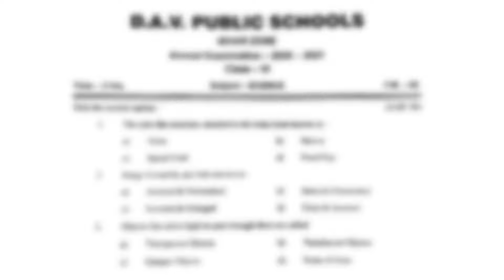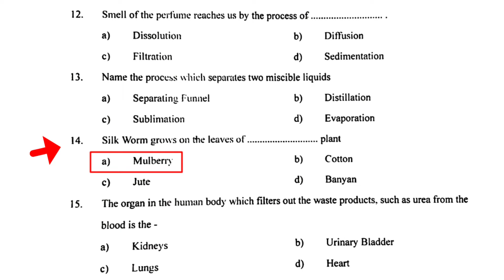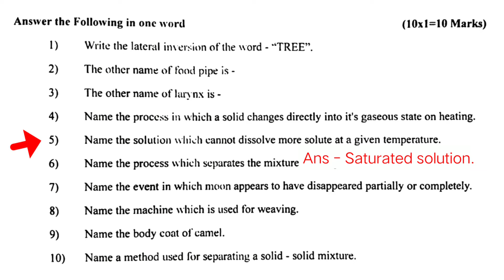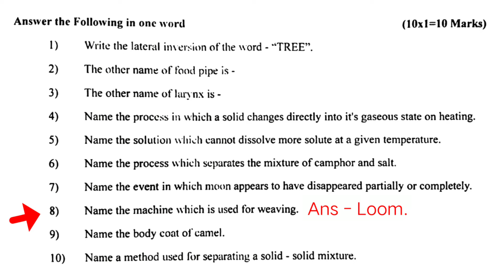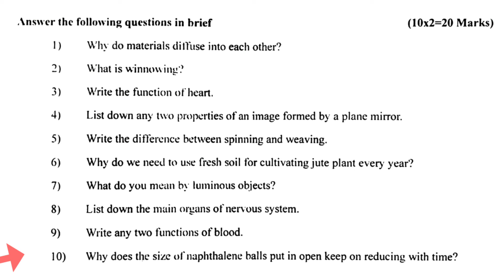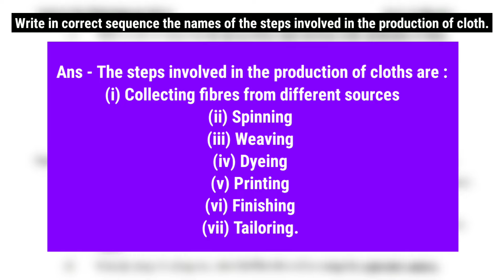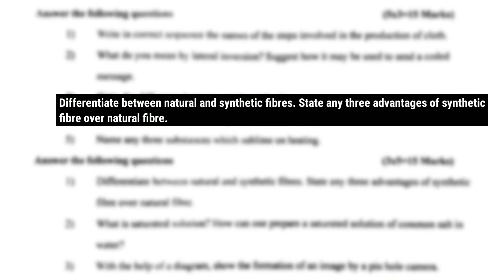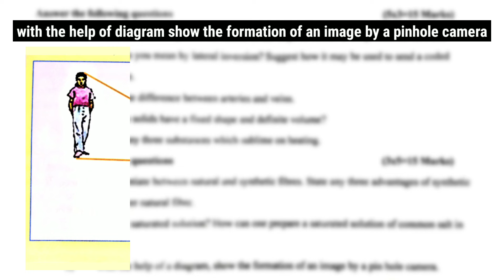🔬Science Final exam question paper 2025 | Dav Class 6 | Question Paper Solutions | Rishu Singh Dav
• 🌎Join our Whatsapp Group of Dav class 6 for any information.📱Click this link to join group

Science dav class 6 question paper Final examination 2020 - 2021 . Question paper of science dav school Bihar. Annual exam question paper.
Question Paper Solutions Dav class 6 question paper Final examination 2021 Science.